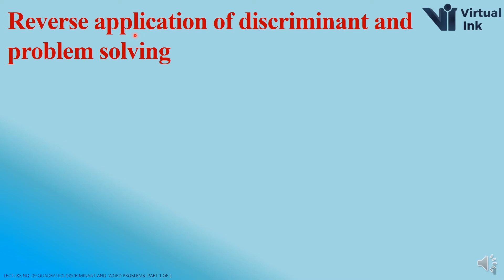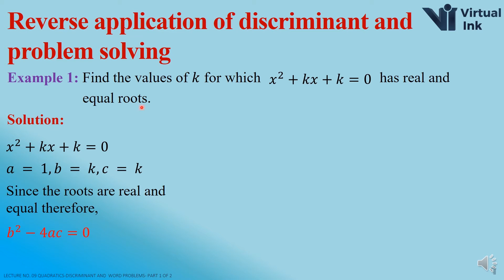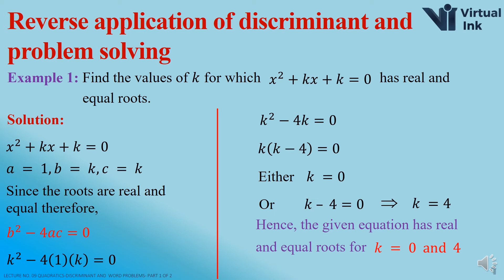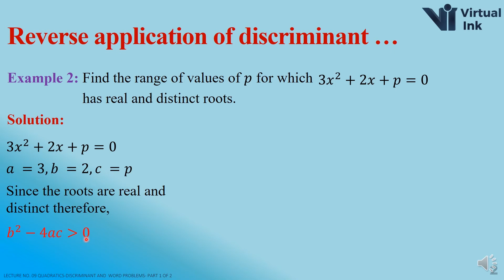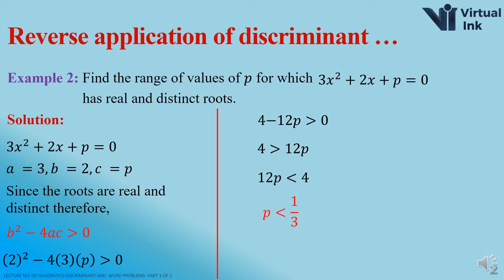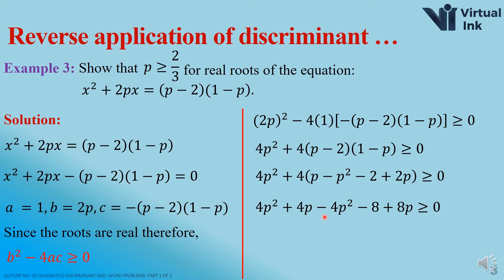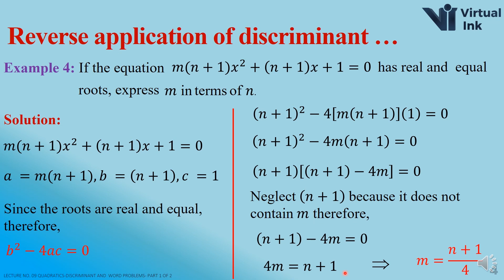Reverse Application of Discriminant and Problem Solving | Lec 9 P 1 of 2 | A Level Maths | Dr Hafiz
The current lecture is related to the main and one of the most important chapters/topics Quadratics of Pure Mathematics P1 (Pure Mathematics 1) for AS and A Levels. The lecture, a subtopic of Quadratics, covers reverse application of the Discriminant  D = b^2 - 4ac  and solving word-problems of the quadratic equation   ax^2 + bx + c = 0  related to the Discriminant. In the problem-solving, related to the discriminant, usually the value/information related to the discriminant is mentioned directly or indirectly in the statement of the problem and then the value(s) or a range of values of an unknown quantity or parameter appearing in the quadratic equation are asked to be determined. This is called the reverse application of the discriminant.
Moreover, the lecture provides a strong foundation related to Pure Mathematics and it is quite helpful for those who desire to excel in Pure Mathematics both regarding their exams and the subject matter. As this lecture series covers the complete course of Quadratics, so watch each video completely till the end.